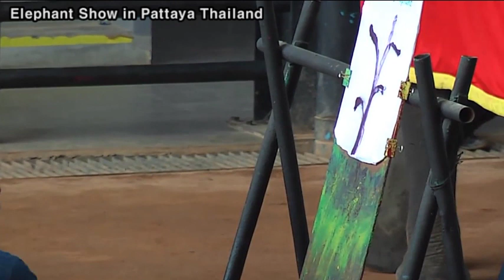태국 파타야 코끼리 군단 차이나는 클라스 코끼리 쇼 끝판왕? 다트, 자전거, 그림그리기, 축구, 농구, 리본돌리기, 후프돌리기, 볼링, Pattaya Elephant Show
태국 파타야 코끼리 군단 차이나는 클라스 코끼리 쇼 끝판왕?
다트, 자전거, 그림그리기, 축구, 농구, 리본돌리기, 후프돌리기, 볼링묘기
Pattaya Elephant Show